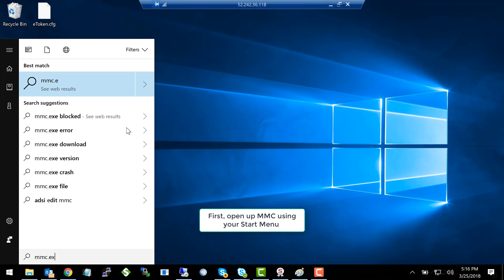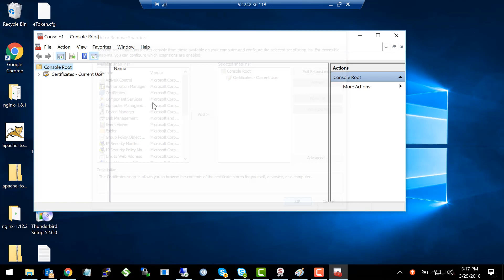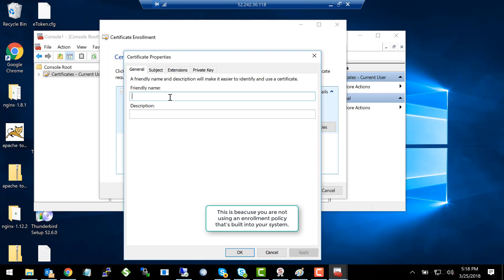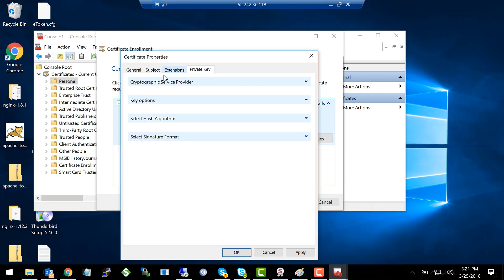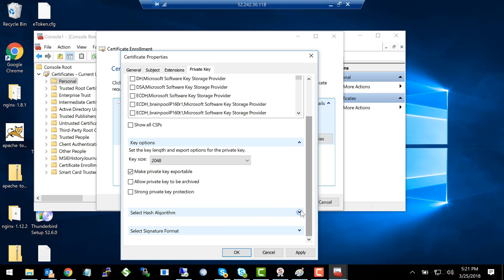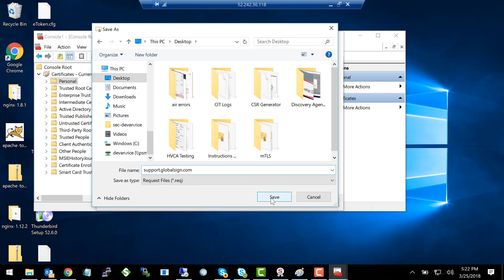How to Create a CSR using MMC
In this tutorial we will guide you through the process of creating a Certificate Signing Request or CSR using Microsoft Management Console (MMC).

As one of the world’s most deeply-rooted certificate authorities, GlobalSign is the leading provider of trusted identity and security solutions enabling businesses, large enterprises, cloud-based service providers, and IoT innovators worldwide to conduct secure online communications, manage millions of verified digital identities and automate authentication and encryption. Its high-scale PKI and identity solutions support the billions of services, devices, people, and things comprising the IoT.